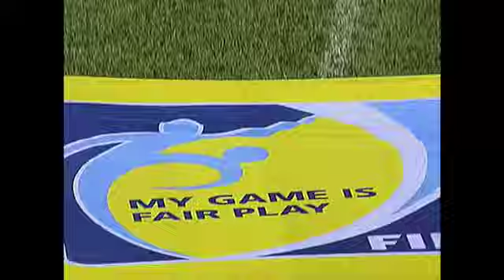Liga Super 2012 - Sarawak 0 - 1 LionsXII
Liga Super 2012
Sarawak lwn Lionsxii
Stadium Negeri, Kuching